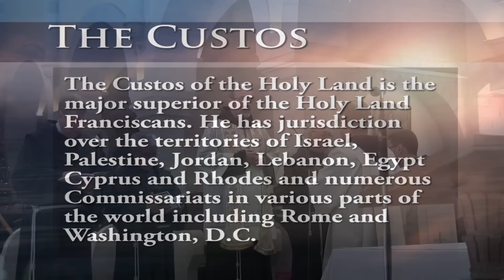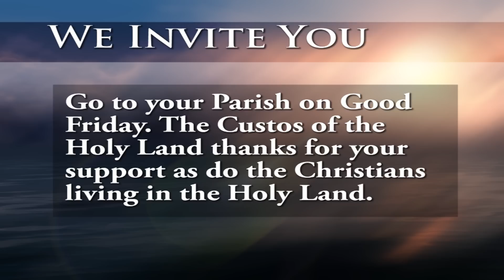The Custos: On Good Friday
The Custos of the Holy Land is the major superior of the Holy Land Franciscans. He has jurisdiction over the territories of Israel, Palestine, Jordan, Lebanon, Egypt  Cyprus and Rhodes and numerous Commissariats in various parts of the world including Rome and Washington, D.C.

Here he speaks about Good Friday and how the collection taken on Good Friday helps support Christians living in the Holy Land.